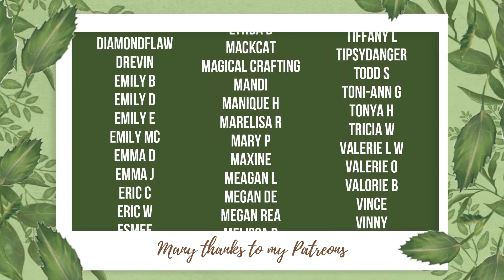House Cleansing Without Smoke║Witchcraft 101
☽ See More ☾
A brief guide to house cleansing without smoke. If there are any forms of cleansing you would like to know more about, let me know.

Timestamps:
03:45 : Salt
09:35: Incense and Resin
12:10: Essential Oils or Botanical Oils
15:15: Crystals
16:55: Sound
21:45: Washing
25:20: Sprays
28:00: Sweeping
31:20: Water
33:39: Light and Air

Hearth
Newcastle
ST55 9HX
United Kingdom